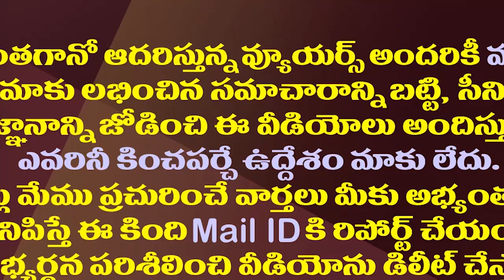చంద్రబాబు మార్క్ రాజకీయం..భూమా అఖిలప్రియకు షాక్.!| Chandrababu Is Ready To Shock Bhuma Akhila Priya?